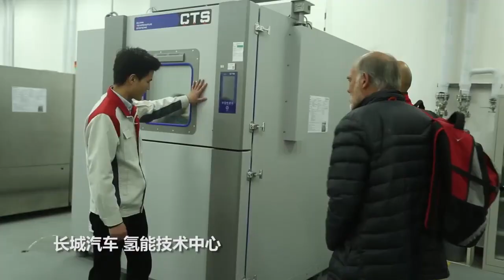看看外国人都关心什么 长城汽车外媒参观试驾活动集锦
2019年4月12-13日，来自全球5个国家的20多家媒体汇聚保定，见证中国SUV世界领导者的独特魅力，国际一流的试驾场地，世界级的生产基地，媲美国际同行的研发技术中心，让外国媒体为中国智造，长城汽车赞叹不已